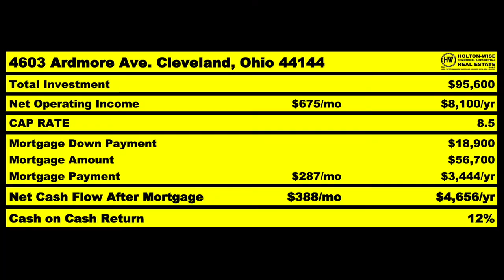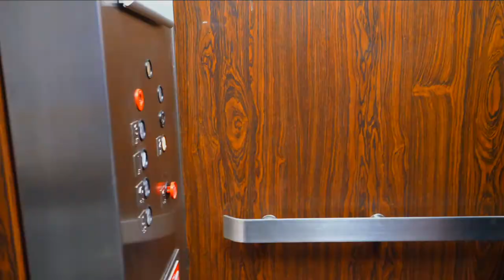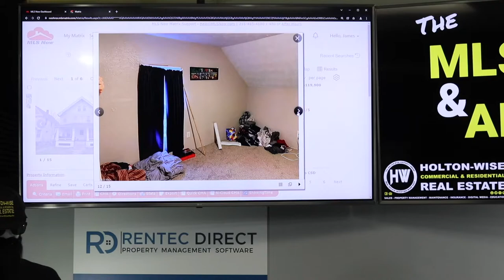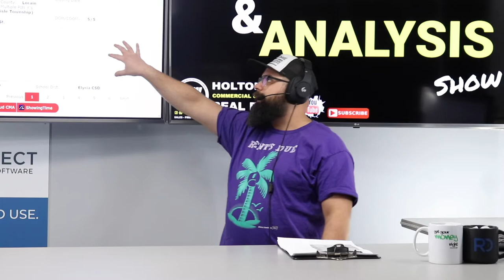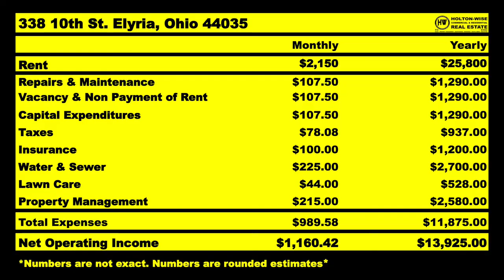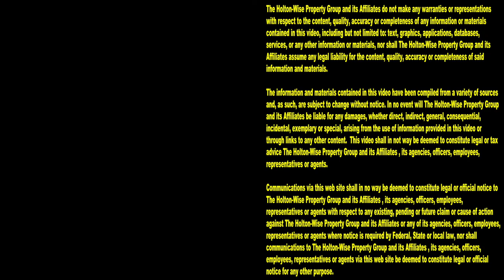I can't Cash Flow in Portland. Should I Buy Out of State? | MLS Search & Analysis 1,427 - 338 10th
Portland, Oregon is one of the most difficult markets for investors. Buying affordable rental properties that cash flow in Portland is very tough. The housing prices in Portland are very expensive. Oftentimes the housing is too expensive for many investors who are just getting started in real estate. On top of Portland real estate being some of the most expensive real estate in the USA, investors in Portland have very little property rights. The landlord tenant laws in Portland are incredibly tenant friendly. Many landlords in Portland think it's impossible to buy cash flow rental properties in the Portland real estate market. During the 1,427th episode of The MLS Search & Analysis Show James Wise is helping an investor get started in out of state investing in a much more affordable landlord friendly real estate market.

📺 HELPFUL RESOURCES
Holton-Wise FAQ